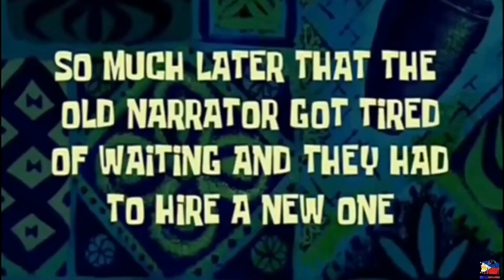SEASON 6: HOLLYWOOD GLOBAL EVENT - DAY 1 EXPLAINED (The Division 2)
Hi Agents, welcome back to a new global event. Today we started with the Hollywood Global Event where we got our 4 day's full of challenges. In this video we got 4 of the day 1 challenges explained.

In case you want to support "stalker84sot" you can buy him a beer